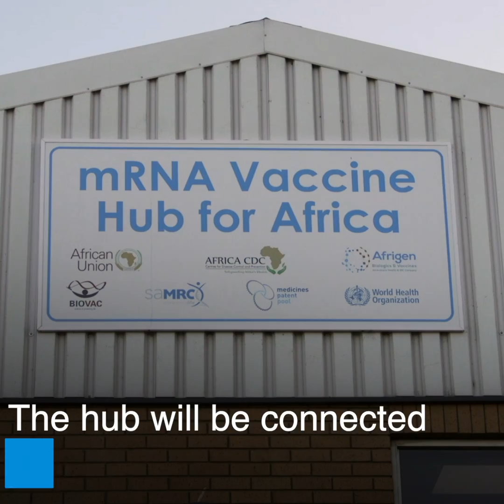WHO mRNA vaccine hub: a game changer for building local manufacturing capacities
The mRNA vaccine technology transfer hub, based in Cape Town, South Africa, and its network of “spokes” around the world, offer countries great potential for increasing local production of life-saving mRNA vaccines for a range of diseases, including COVID-19, to protect their populations.